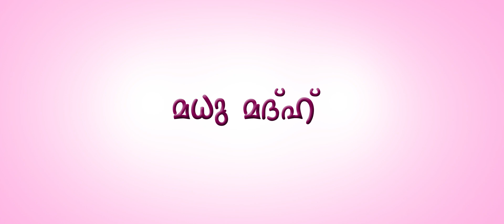വദനം നിറശോഭയിലായ്..| Ansil Beemapalli.| മധു മദ്ഹ് Episode-2 | Islamic Infotainment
MADU MADH

Director: Mujeeb Rahman kamil Saqafi beemapalli
Producer: Ahmad adeeb Beemapalli
Singer: Ansil Beemapalli
Concept:  Yoosuf Nurani Beemapalli
Special thanks: Thayba Garden Wing

Marketing: ISLAMIC INFOTAINMENT